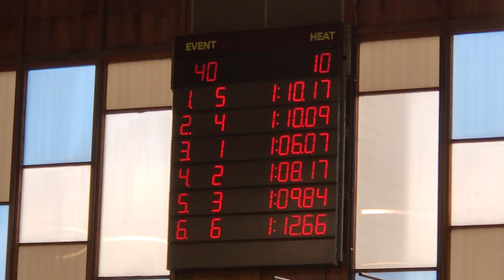Collin 100 Breaststroke, 10/14/2023